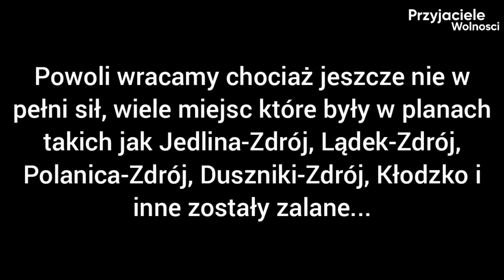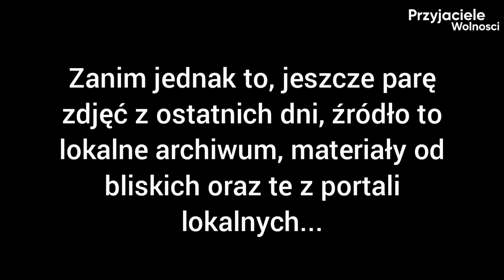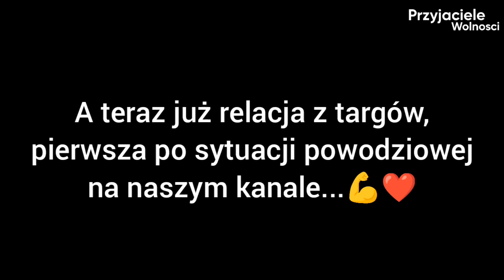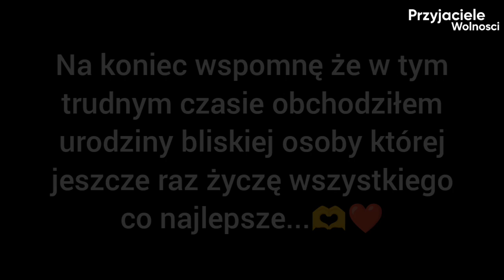💪 Powoli wracamy - najnowsze informacje ❤️ Lokalne targi rolnicze w Stargardzie 💕 Uroczystości 🍫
Wracamy, sytuacja powoli uległa poprawie...💪❤️

• relacja z targów rolniczych w Stargardzie i koncertu zespołów tanecznych nadesłana od ‎@kubstoni13pl  za co mu serdecznie dziękuję ❤️

• podziękowania także dla wszystkich osób które wspierały mnie w trakcie trudnej sytuacji: @seclyxq @pekalt @kubstoni @AnyDagen @TVB-HISTORIA @kłajowskimkm i innych ❤️